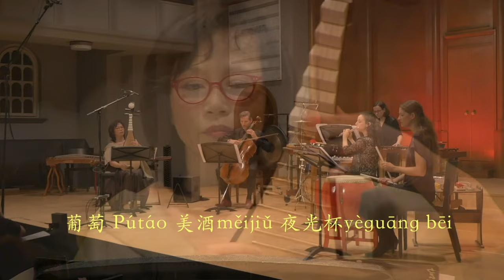Yang Jing: A Night In LiangZhou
Ensemble Concert in Bern 2017

Music Performances & Compositions